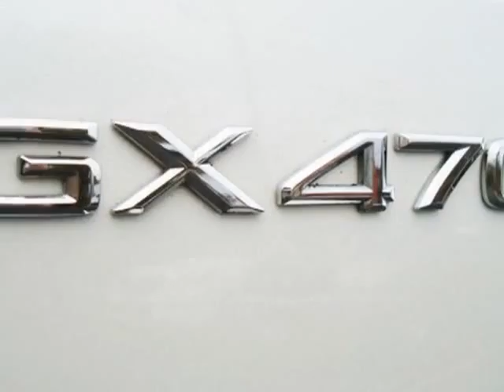2005 Lexus GX 470 4dr SUV 4WD SUV - Elmwood Park, NJ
Elmwood Park Auto Mall, Elmwood Park, NJ - LEATHER, SUNROOF, 3RD ROW, RUNNING BOARDS, TOW PKG, AWD